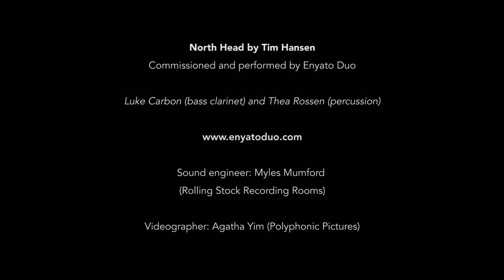North Head - Tim Hansen // Enyato Duo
North Head (2018) by Tim Hansen

Performed by Enyato Duo
Luke Carbon - bass clarinet
Thea Rossen - vibraphone

Recorded 25/3/19 by Myles Mumford @ Rolling Stock Recording Rooms